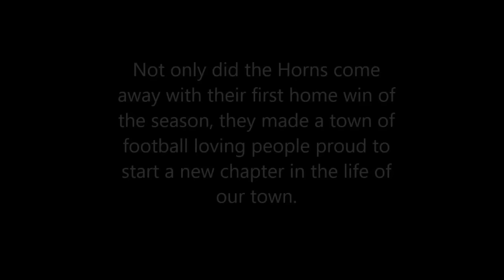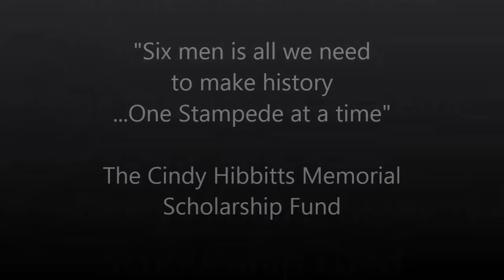Marfa vs Sanderson Highlights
The Marfa Shorthorns played their first 6-man football game at Martin Field on September 7th, 2012. Here's a short video of some of the highlights. To watch this video on mobile, click this